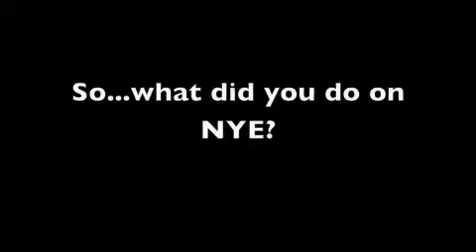Quitos NYE 2011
A video of one of the great entertainment acts we had at Quito's Gazebo in Cane Garden Bay, Tortola this year.